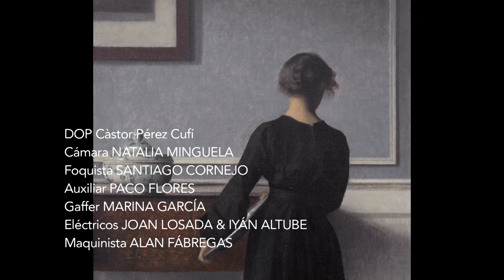Interior with Young Woman from Behind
Ejercicio del Master de fotografía de Escac consistente en recrear el concepto lumínico de una obra pictórica (Tableau Vivant).

Rodado con Arri III en Kodak Vision 3 200T S35mm
Opticas Zeiss Standard 2.1
Filtro Black Pro-Mist 1/2

Sin Etalonar, sólo corrección de Telecine.

La obra original es "Interior with Young Woman from Behind" de Vilhelm Hammershøi